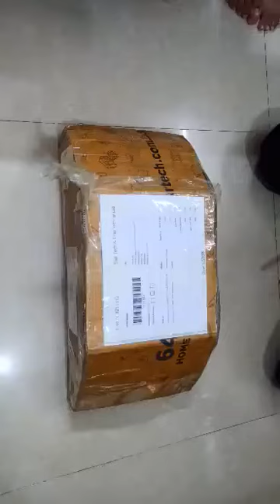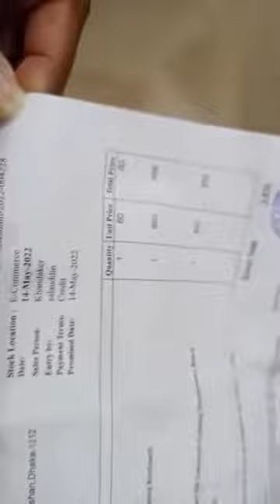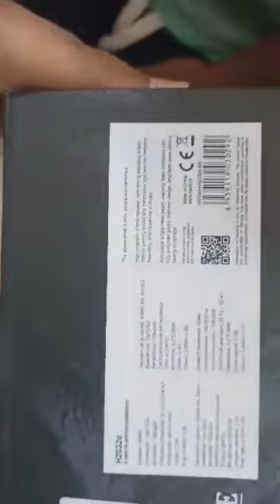Havit Gamenote H2032D Wired Black-Red Gaming Headphone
Brand:Havit
Model:Havit Gamenote H2032D Wired Black-Red Gaming Headphone
Price:870